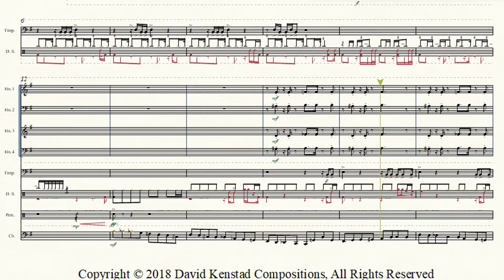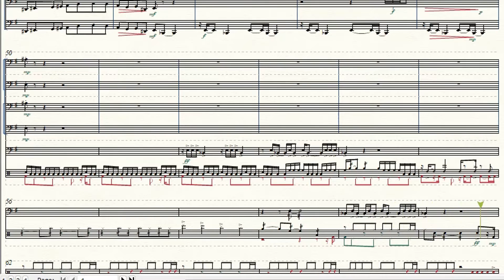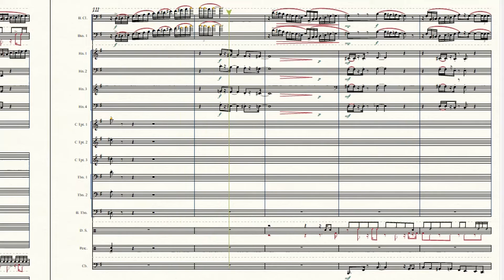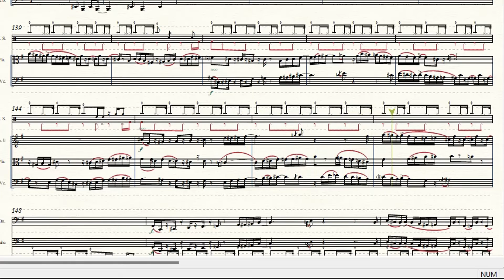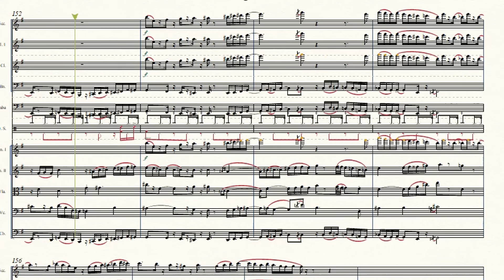Symphony No 1, 3rd mvmt, Toccata and Fugue in e diminished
Comic Relief, ending with a 5-part Fugue
By the mid-19th century, the 3rd movement of a classical symphony had grown from a minuet to various forms of diversion, including comic relief, and here we have an upbeat scherzo with the orchestra breaking up into little jazz combos, then merging into one 5-part fugue at the end.